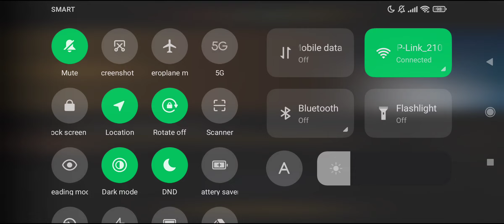Grim soul | the last entry freezing harid ❄️❄️ good loot